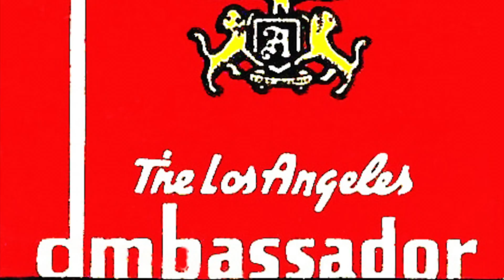Hollywood Cocktail Party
This is a little teaser for the project I am currently working on now.